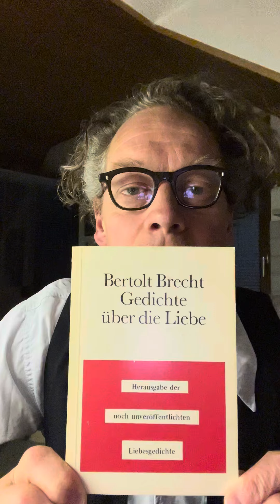Für Euch ! Nummer 1399 b) ! Bertolt Brecht - Zum vierten Male teilst du mir mit